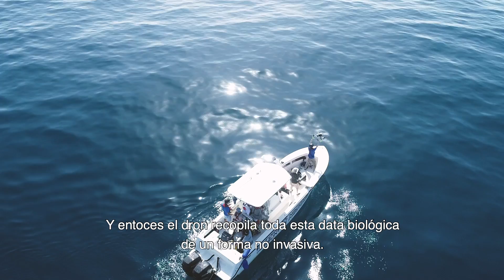SNOTBOT: drones tras el soplo de las ballenas jorobadas de Samaná